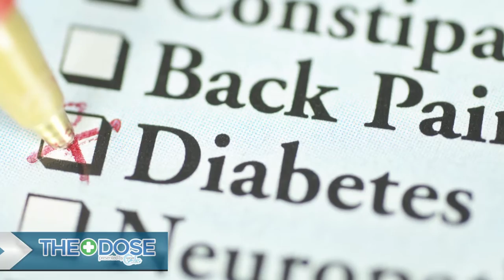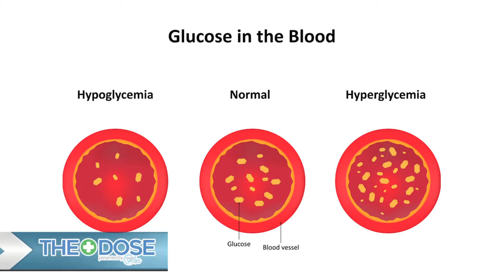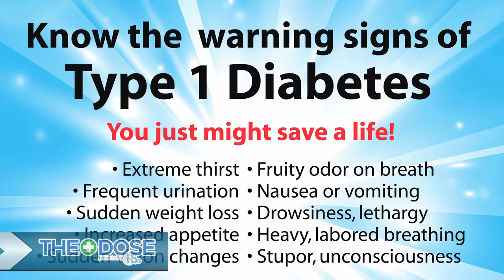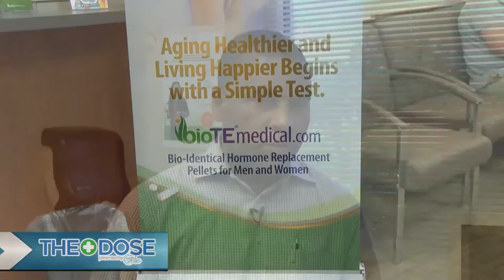SCBTV182 Eagles Landing Diabetes and Endocrinology on The Dose TV Show